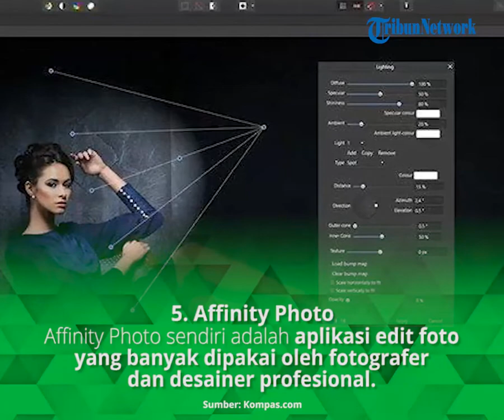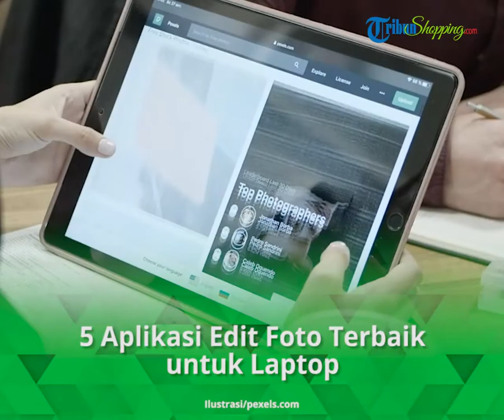Selain Adobe Photoshop, Berikut 5 Aplikasi Edit Foto Terbaik untuk Laptop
TRIBUN-VIDEO.COM -Kalau ditanya soal aplikasi untuk edit foto di laptop, kamu lebih suka yang mana?

Pasti beberapa di antara kamu ada yang menjawab Adobe Photoshop.

Memang Adobe Photoshop paling populer di antara aplikasi edit foto lainnya.

Bahkan, aplikasi ini bisa dikatakan paling banyak diinstal oleh banyak orang di seluruh dunia untuk keperluan mengedit foto.

Namun, tahukah kamu masih banyak aplikasi edit foto yang tidak kalah keren selain Adobe Photoshop.

Nah, berikut ini rekomendasi aplikasi edit foto terbaik yang bisa kamu coba:

1. Adobe Lightroom

Rekomendasi aplikasi edit foto terbaik yang pertama adalah Adobe Lightroom.

Walau sama-sama dari Adobe, namun Lightroom dan Photoshop memiliki perbedaan.

Lightroom lebih memiliki antarmuka yang simpel dan mudah dipakai, jika dibandingkan dengan Photoshop yang lebih kompleks.

Selain itu, Adobe Lightroom juga lebih berfokus pada retouch foto dan edit warna dengan berbagai efek yang bervariasi.

Dengan menggunakan Lightroom, foto yang minim cahaya, remang-remang, akan otomatis menjadi lebih bagus dan terang dalam sekejap.

Di samping itu, fitur yang ada di sini juga lengkap, mulai dari pemrosesan berkas mentah, penggolongan gambar, dan penyuntingan gambar.

Ada juga fitur lain seperti pengoreksian kamera serta lensa, pengenalan wajah, filter profesional, dan preset.

Kerennya lagi, ada juga panorama fill edges yang bisa menggabungkan beberapa foto dengan halus.

2. DxO Photolab

Alternatif aplikasi edit foto lainnya ada DxO Photolab yang berguna untuk para fotografer.

Walau tools yang ada di dalamnya cukup rumit, namun aplikasi ini bisa memberikan hasil yang bagus dan menarik.

Selain itu, aplikasi ini juga memberikan fleksibilitas dan kemampuan editing yang mumpuni untuk keperluan editing foto.

Kelebihan DxO Photolab yang paling menarik adalah kemampuannya dalam mengurangi noise yang muncul akibat penggunaan ISO yang sangat tinggi pada saat mengambil foto.

Maka tidak heran, jika DxO Photolab cocok untuk para profesional, seperti fotografer yang memiliki kemampuan editing foto tingkat tinggi.

Meski aplikasi ini diperuntukkan para fotografer profesional, kamu yang masih pemula juga bisa mencoba DxO Photolab.

3. Skylum Luminar

Selanjutnya ada Skylum Luminar yang memiliki banyak filter menarik sebanyak 45 jenis.

Dengan banyaknya filter, kamu yang masih pemula tentu akan menyukai aplikasi ini.

Kamu akan dimanjakan dengan fitur-fitur otomatisnya seperti memperbaiki warna, lens distortion, tone, dan chromatic.

Selain itu, ada juga fitur yang lebih simpel yaitu automatic correction.

Walau memiliki banyak filter, aplikasi ini bukan hanya untuk pemula yang tidak terlalu paham soal editing foto saja.

Masih ada fitur-fitur untuk profesional yang bisa dicoba di Luminar.

Selain filter, Luminar juga memiliki banyak tools yang bisa digunakan dengan mudah.

4. Fotor

Berikutnya ada Fotor yang juga merupakan layanan editing foto, namun secara online dan berbasis web.

Dengan menggunakan Fotor, kamu bisa mengedit foto maupun gambar apapun seperti aplikasi edit foto lainnya.

Walau layanan utamanya tersedia secara online, Fotor juga bisa di unduh dan diinstall seperti software editing lainnya.

Menariknya lagi, aplikasi Fotor baik versi Web maupun download-nya, sama sekali tidak dipungut biaya alias gratis.

Walau gratis, fitur dan alat pengeditan fotonya cukup lengkap.

Ada fitur edit foto secara otomatis yang bisa meningkatkan perbaikan instan, seperti menambahkan efek hingga melakukan touch up.

Selain itu, kamu juga bisa melakukan kolase foto, membuat template, dan menyimpannya ke dalam format image yang umum dipakai.

Nah untuk versi web-nnya, ada fitur tambahan lain seperti HDR dan sinkronisasi di Fotor Cloud.

5. Affinity Photo

Selain keempat aplikasi di atas, ada juga Affinity Photo yang bisa dipakai di banyak platform.

Aplikasi ini tersedia untuk PC, laptop dan juga tablet.

Affinity Photo sendiri adalah aplikasi edit foto yang banyak dipakai oleh fotografer dan desainer profesional.

Fitur yang ditawarkan juga banyak, baik untuk level pemula dan pengguna profesional.

Bagi kamu yang masih pemula, Affinity Photo juga menyediakan tutorial cara editing foto yang keren.

Selain itu, aplikasinya juga mudah dan lancar digunakan.(*)

Artikel ini telah tayang di Tribunshopping.com dengan judul 5 Aplikasi Edit Foto Terbaik untuk Laptop Selain Adobe Photoshop,
Penulis: atika rachmawati hardiansari
Editor: Andra Kusuma